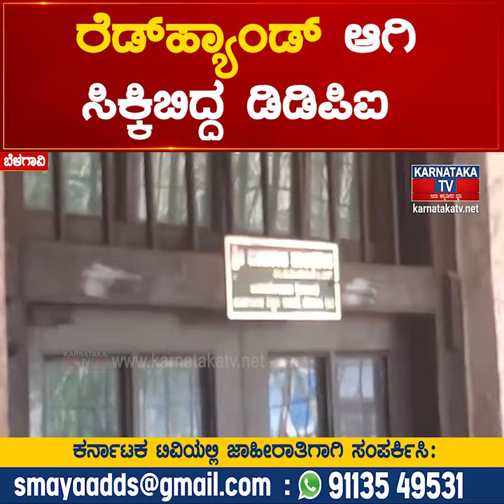ರೆಡ್​ಹ್ಯಾಂಡ್ ಆಗಿ ಸಿಕ್ಕಿಬಿದ್ದ DDPI | Belagavi | Karnataka TV News